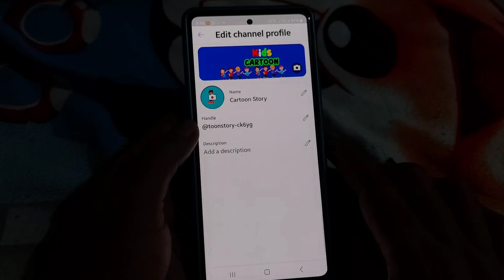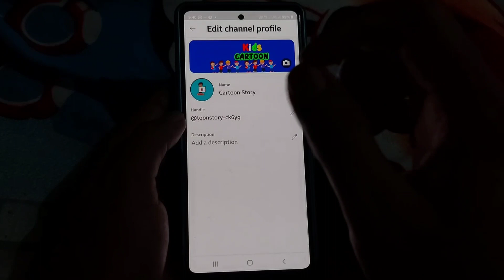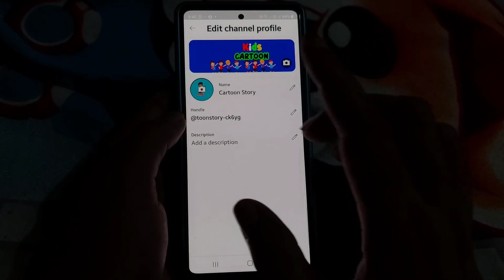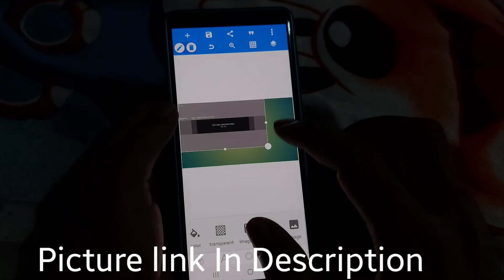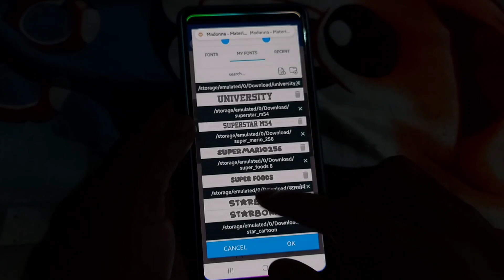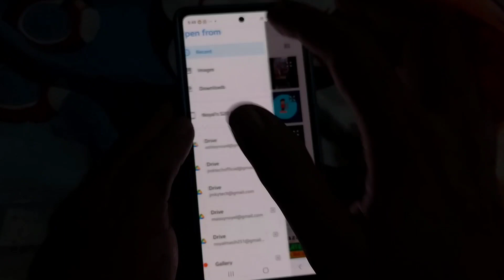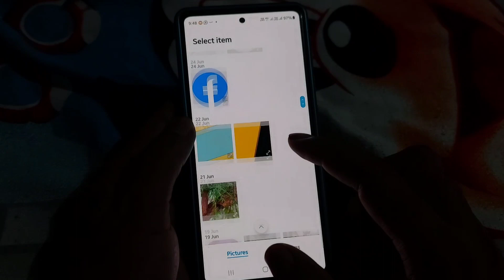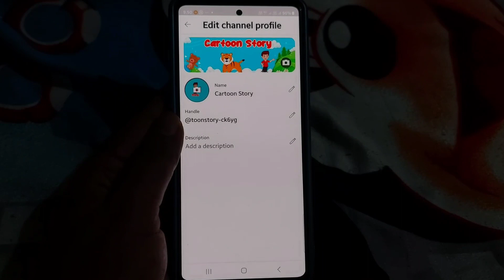Kids cartoon youtube channel ka banner art kaise banaye | how to make cartoon channel banner art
dosto aaj ke is video me maine bataya hai ki aap kids cartoon youtube channel ka banner art kaise bana sakte hai

Video Title...Kids cartoon youtube channel ka banner art kaise banaye | how to make cartoon channel banner art